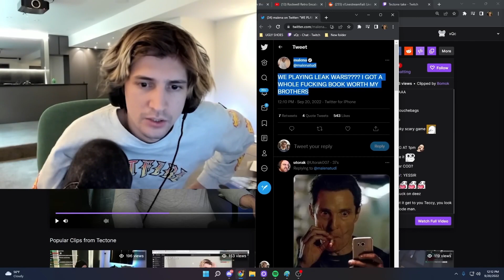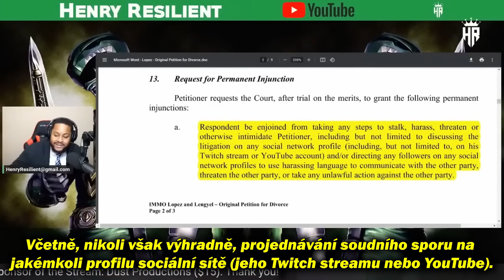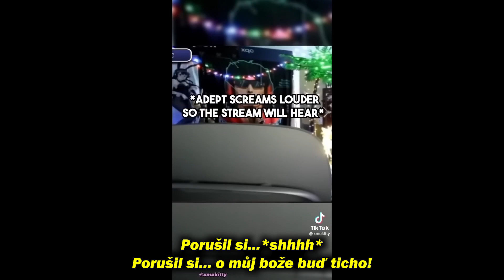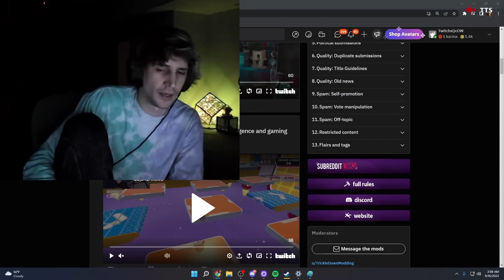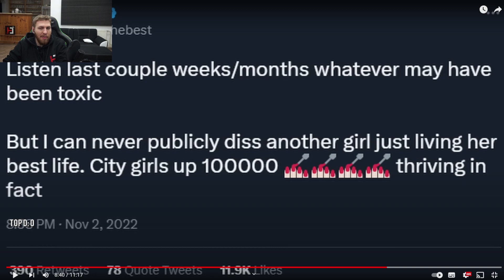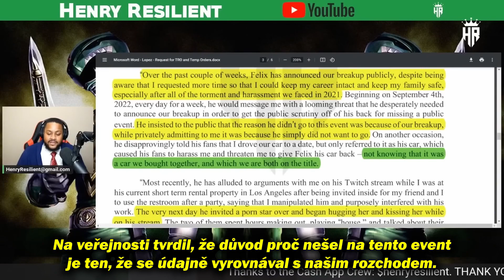Obří xQc Drama!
V tomto videu se podíváme na Obrovskou xQc Drama. Minulý rok se rozešel se svojí přítelkyní, která ho momentálně žaluje za to, že společně byli pod Common Law Marriage, což znamená, že by...

... bez předsvatební smlouvy po rozchodu měli jejich majetek jít 50/50. Což zna´mená, že by xQc musel vyplatit svojí bývalou přítelkyni Adept. Celá žaloba je dost velký bizár. Zajímá vás to? Tak tohle všechno a mnohem víc se dozvíte v tomto videu.